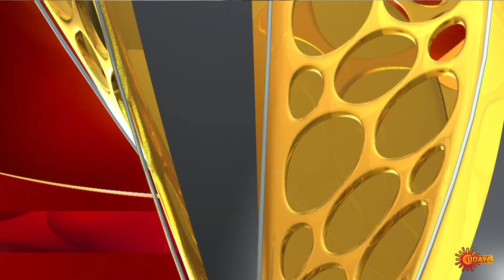Kaveri - Promo | 3rd January 2020 | Udaya TV Serial | Kannada Serial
Watch the latest promo of the Popular Kannada Serial Kaveri that airs on Udaya TV.